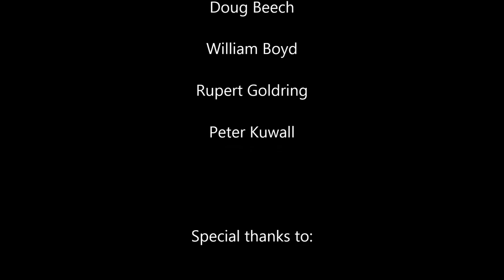Jf Beaulieu Video 12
Jf Beaulieu training in New Zealand, August 23, 2014